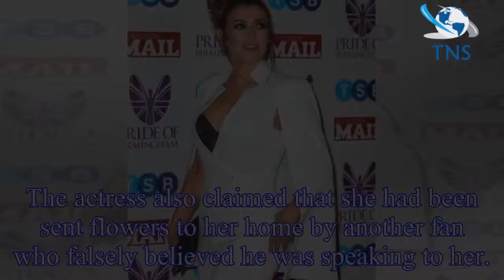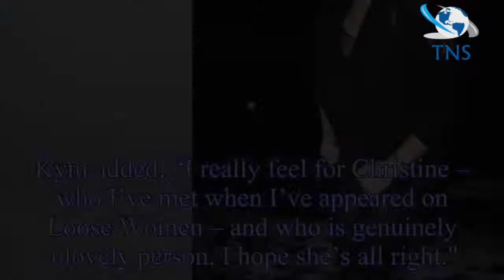Coronation Street's Kym Marsh left scared after being sent 'porn hate mail' by stalker fan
Coronation Street star, Kym Marsh was left scared after being sent explicit hate mail by a stalker fan.
The Michelle Connor actress revealed that she, and other Corrie stars, were forced to take acti